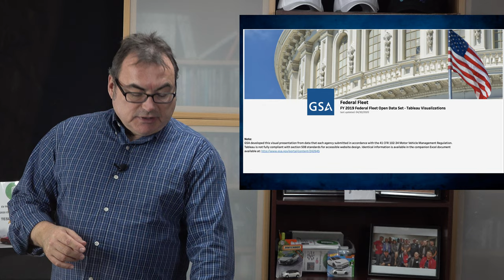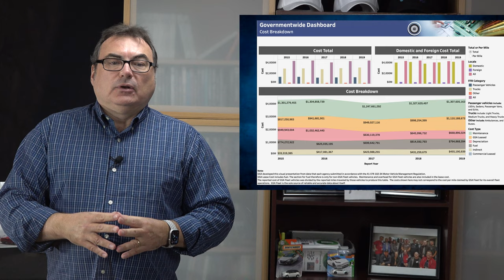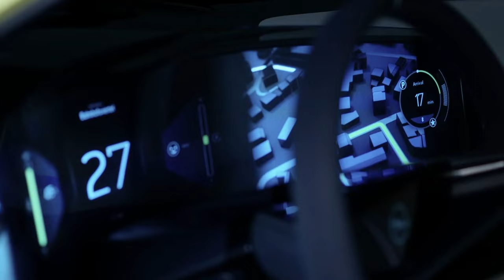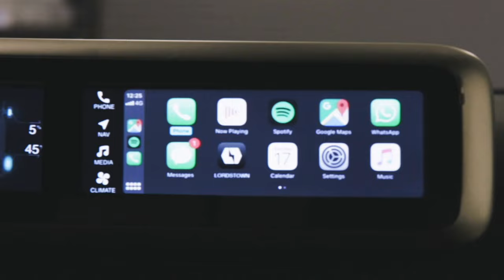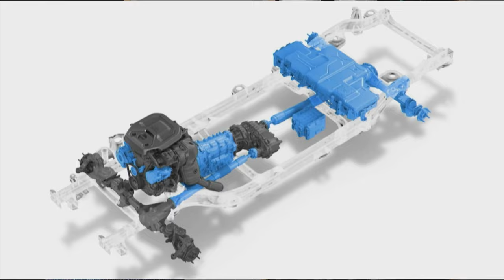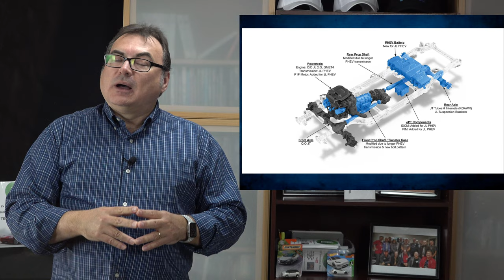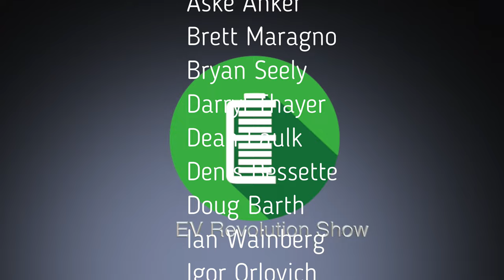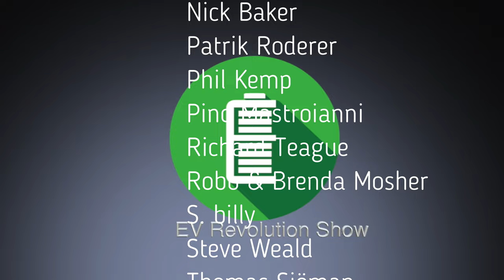Episode 119 - Vietnamese Startup Vinfast - New All-Electric SUVs!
In this Episode, I love what’s going on around the globe and my feature story highlights Vinfast, a Vietnamese auto manufacturer that wants to become a “global smart electric vehicle company”!

I add a few more news stories regarding the U.S. Government greening it’s fleets, the FCA & PSA Group merger and updates from Lordstown and Jeep!

TIMESTAMPS:
Intro Credits:  00:00
Opening Remarks & Introductions: 00:15
USA EV Federal Fleet: 00:40
FCA & PSA Merger - Stellantis: 01:51
Lordstown Endurance: 03:27
Jeep Wrangler 4xe PHEV: 04:43
Vinfast New EV’s: 06:22
Wrap Up/Thank You’s/Contact Information/Patreon Supporters: 08:25